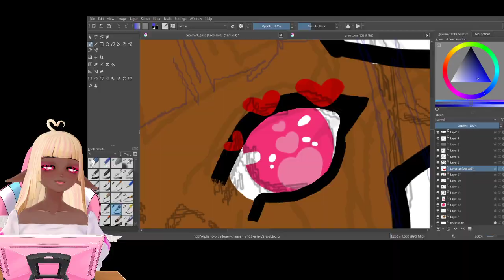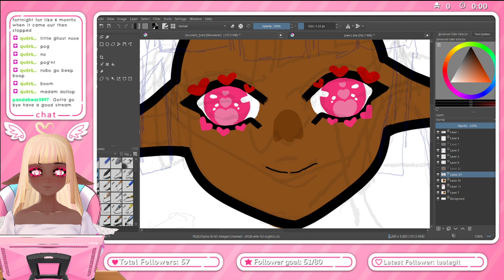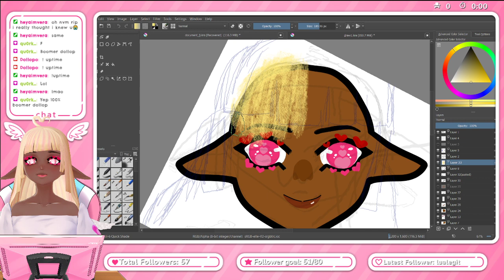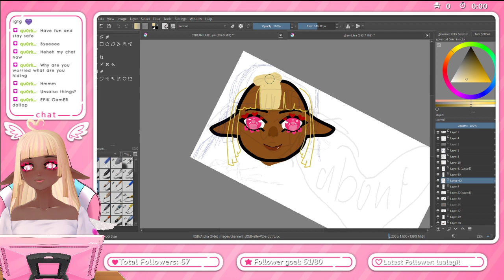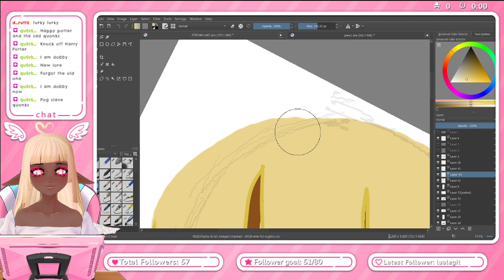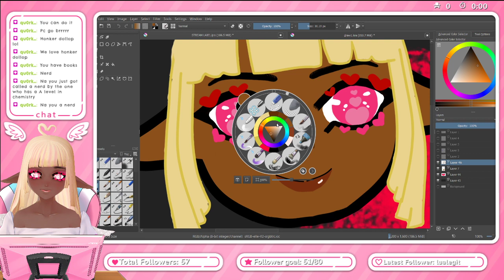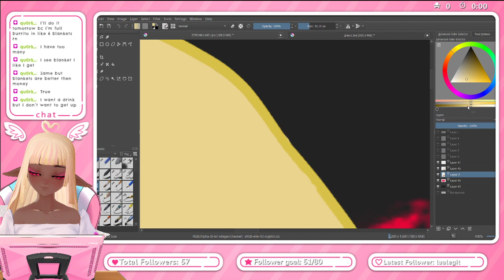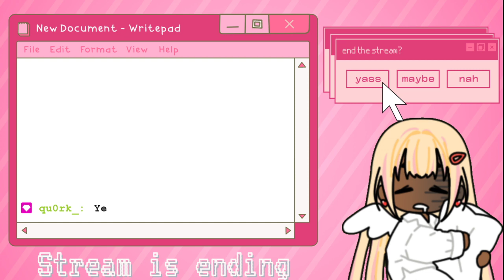Learning how to art! Let's try this again...